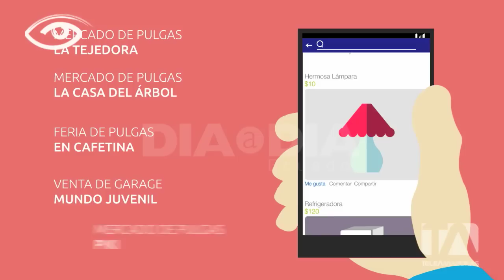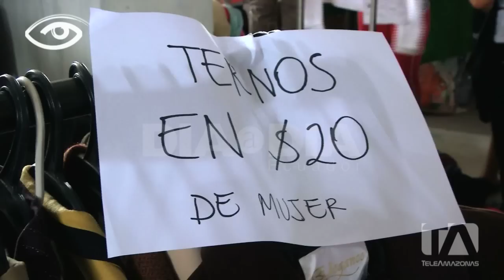Ferias de segunda mano - Día a Día - Teleamazonas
¿Les ha pasado que hay ropa, zapatos, electrodomésticos, juguetes y decenas de cosas que ya no usan en el hogar? Una de las alternativas para que estos artículos dejen de ocupar espacio y podamos obtener un dinero extra es venderlas. Esa es la razón por la cual se han puesto tan de moda las ferias de segunda mano.